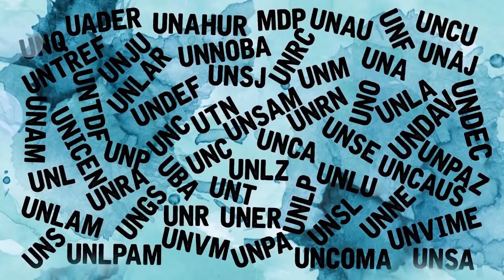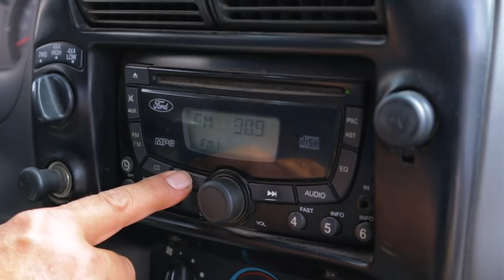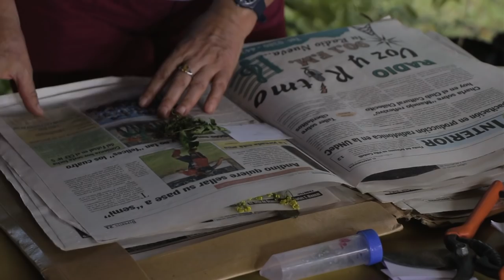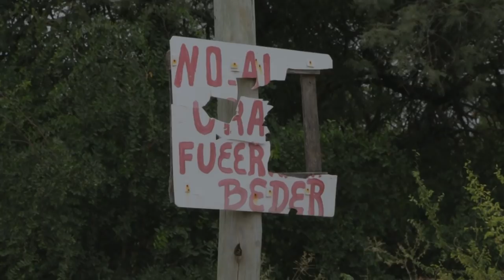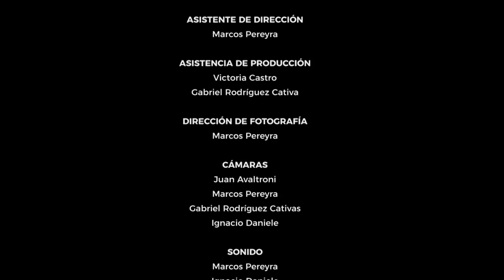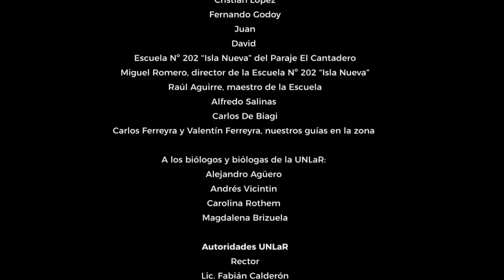"El Cantadero, es mejor quedarse" - Docuficción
"El Cantadero, es mejor quedarse" es una docuficción realizada entre UNLAR TV y la Red Nacional Audiovisual Universitaria (RENAU) para el ciclo de Parques Naturales, para mostrar las riquezas naturales y la diversidad biológica y cultural en nuestras regiones y retrato de la multiplicidad de territorios de nuestra geografía nacional.
El Cantadero, ubicado a media hora de la Capital riojana, es una selva de montaña muy poco frecuente en el mundo y conocida por los estudiosos como “Canto de los pájaros”.  Un vecino de este parque natural, el artista Carlos Ferreira entrevistado por un periodista radial, nos traslada a ese espacio compartiendo los paisajes y los trabajos que científicos de la UNLaR y amantes de la naturaleza y la montaña realizan en esa zona. Para La Rioja, especialmente árida y semiárida, éste lugar cobra un valor notable.